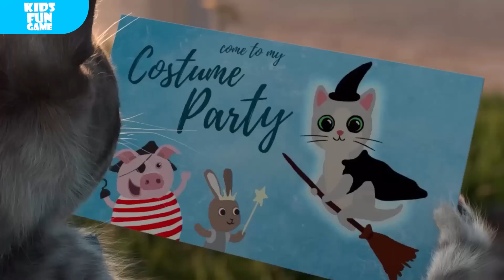Aventurile unei micute pisicute - Animatie pisici pentru copii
🐾 "Aventurile unei micute pisicute" - combinația perfectă de distracție, creativitate și învățare pentru toți iubitorii de pisici! 🎉🐱

🎮 Prezentare generală:
Plonjați într-o lume de animații adorabile cu pisici în "Aventurile unei micute pisicute", un joc care combină bucuria de a avea grijă de un pisoi drăgălaș cu emoția unei aventuri. Acest joc nu este doar despre distracție ci este o experiență interactivă care aduce la viață dragostea ta pentru pisici.

🌟Ce veți găsi înăuntru:
Animații cu Pisici: Bucurați-vă de animații realiste care aduc la viață micuța noastră pisicută. Urmăriți cum toarce, se joacă și reacționează la atingerea ta!
Îngrijirea Animalului de Companie: Hrănește-o, fa-i băiță și ghideaz-o pe tot parcursul aventurii. Fiecare interacțiune este plină de momente drăgălașe și animații detaliate.
Petrecere tematică: Fii creativ cu o gamă de costume adorabile. Îmbracă-ți si pregăteste-ți pisicuța pentru o petrecere intre prieteni!
Mini-Jocuri: Participă la mini-jocuri încântătoare care nu doar amuză ci și încurajează învățarea și coordonarea.
Scene Interactive: Explorează diferite provocări. Perfect pentru minți curioase!

👪 Distracție pentru Toată Familia:
"Aventurile unei micute pisicute" este conceput ca un joc prietenos pentru familie. Este o modalitate excelentă pentru părinți și copii de a lega o relație specială prin dragostea comună pentru pisici și jocuri. Animațiile drăgălașe cu pisici, sunt sigur că vor aduce zâmbete și râsete jucătorilor de toate vârstele.

🔗 Descarcă acum:
Ești gata să începi aventura ta cu cea mai drăgalasă pisică? Descarcă "Aventurile unei micute pisicute"